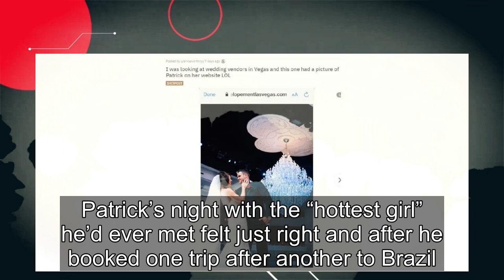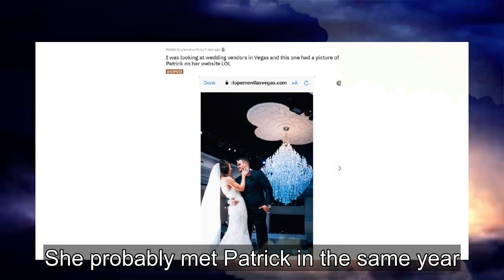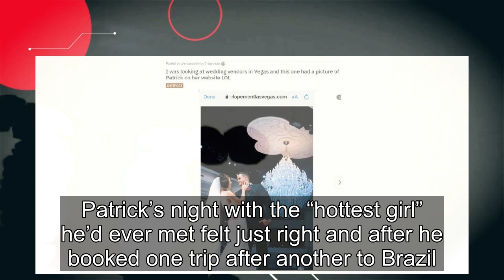90 Day Fiancé: Everything To Know About Patricks Ex-Wife Before Thaís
New 90 Day Fiancé star Patrick Mendes and his first wife’s wedding photos recently surfaced online, but there’s more to the season 9 cast member’s relationship before Thaís Ramone. 32-year-old Patrick from Austin met 25-year-old Thais when he planned a trip to Brazil to reconnect with his Brazilian ...
90 day fiance,90 day fiance before the 90 days,
90 day fiance full episodes,90 day fiance the other way,90 day fiance single life,90 day fiance tell all